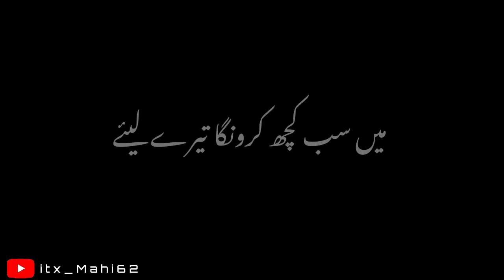Ke Tu Tang Aaa Chuka Hai Sad Shayari Status | Mai Sab Kuch Karunga Tere Liye Shayeri Lyrics Status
📌Tags -

Status video
Status video for Whatsapp
Instagram status
Status song
new status
Status video
Instagram status
Status song

🇳 🇴 🇹 🇪 :_sᴏᴍᴇ ɪᴍᴀɢᴇs, ᴍᴜsɪᴄ, ᴠɪᴅᴇᴏs, ɢʀᴀᴘʜɪᴄs,ᴀʀᴇ sʜᴏᴡɴ ɪɴ ᴛʜɪs ᴠɪᴅᴇᴏ ᴍᴀʏʙᴇ ᴄᴏᴘʏʀɪɢʜᴛᴇᴅ ʀᴇsᴘᴄᴛᴇᴅ ᴏᴡɴᴇʀs, ɴᴏᴛ ᴍɪɴᴇ.
_________________ᴛʜᴀɴᴋs_________________

                                 (𝗧𝗵𝗮𝗻𝗸𝘀)
                                   ._𝗙𝗼𝗿_.